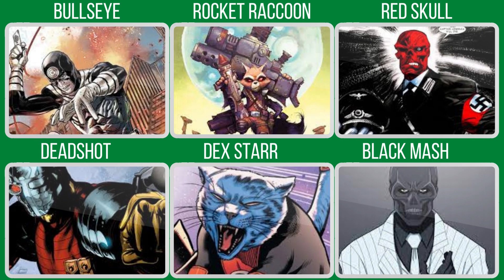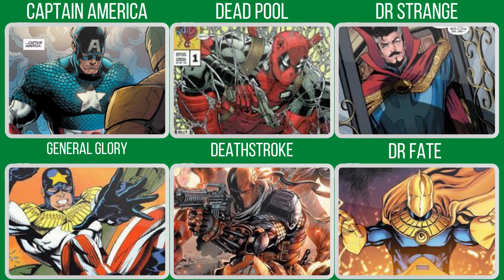Begini jadinya Jika Marvel dan DC saling contek Dalam Membuat karakter Komik Mereka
copycats marvel and dc character. karakter maarvel
karakter dc
menjiplaak karakter
ironman
spiderman